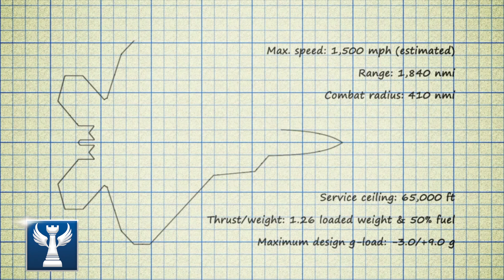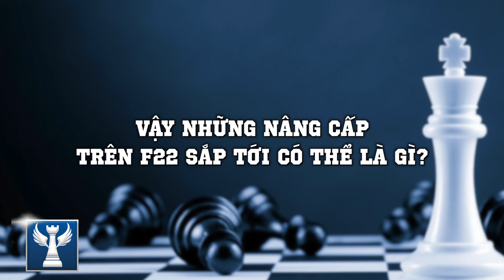TOAN TÍNH CỦA MỸ KHI NÂNG CẤP F22 [BÀN CỜ QUÂN SỰ]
Nội dung chi tiết:
Kính thưa quý vị, Chi phí ước tính của toàn bộ chương trình nghiên cứu phát triển và sản xuất máy bay chiến đấu tàng hình thế hệ 5 F 22 của Hoa Kỳ, trước đây rơi vào khoảng 67.3 tỷ Đô la. Đây là số tiền cần chi ra cho việc xuất xưởng 195 chiến cơ tối tân trong đó có 8 máy bay thử nghiệm và 187 chiếc sản xuất loạt. Trung bình, mỗi chiếc có giá 345 triệu Đô la. Con số này khiến Không quân và Quân đội Mỹ phải điều trần và giải trình nhiều lần trước Quốc hội. Nó cũng khiến cho dư luận xứ sở cờ hoa dậy sóng không biết bao nhiêu lần vì mức tiền khủng khiếp của một máy bay tiêm kích.